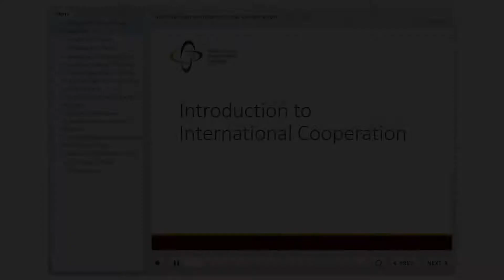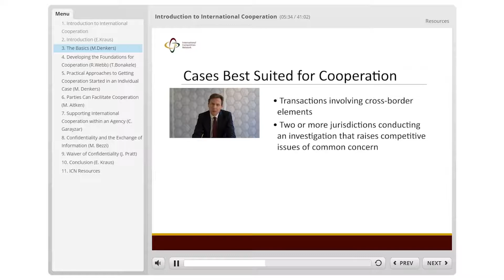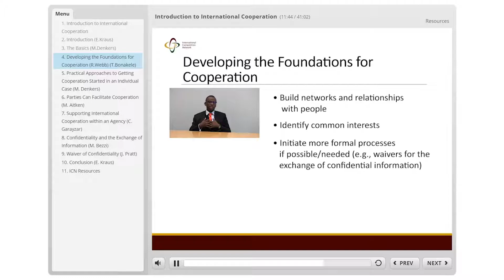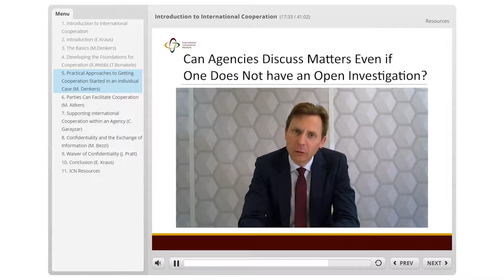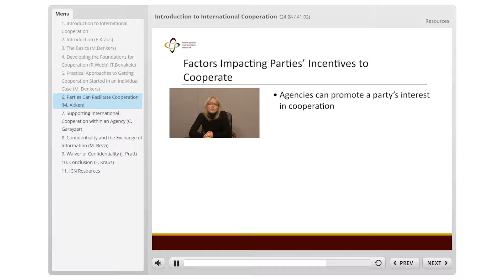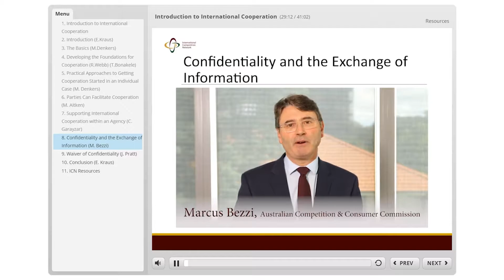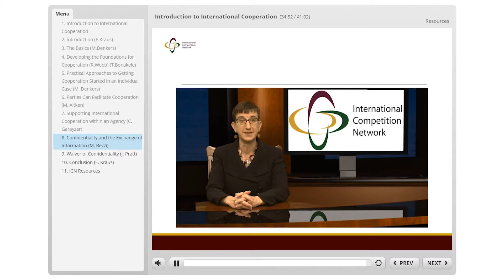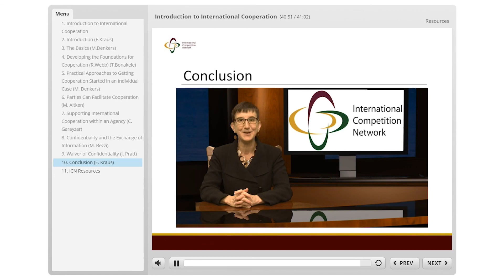ICN Training on Demand: Introduction to International Cooperation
This module addresses how to get competition enforcement cooperation started and the common features of such cooperation across merger, unilateral conduct and cartel investigations.

Timestamps
0:00 - Introduction
3:27 - The Basics
8:20 - Developing the Foundations for Cooperation
12:54 - Practical Approaches
26:08 - Supporting International Cooperation within an Agency
29:06 - Confidentiality and the Exchange of Information
35:01 - Waiver of Confidentiality
39:08 - Conclusion
40:58 - ICN Resources